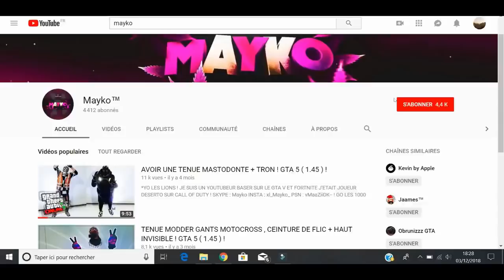👙 TENUE MODDER ! GTA 5 ( 1.46 ) ! 👙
▪□■Vous êtes les bienvenues dans la          famille des lions !▪□■

🌙 Psn Principale ( PS4 ) : LeHiboux__
🌙 Psn Grand Theft Auto : zlMayko-

•○●Snap●○• : e_zxby

🌔VFX🌔 :

Auteur des miniatures : Bas moi !

100✅
1000✅
2000✅
3000✅
4000✅
5000✅
6000✅
7000❌
8000❌
9000❌
10000❌

Merci aux batard du nom de haters !

Si toi tu et un Nom Haters Lache un Like !
Sinon Lache Un Gros Dislike sa mère ! 🙂